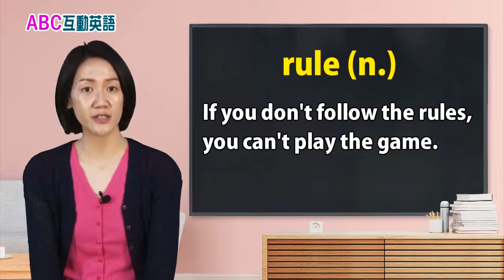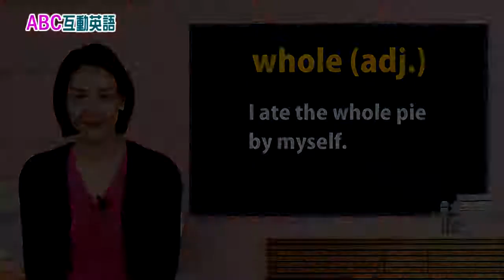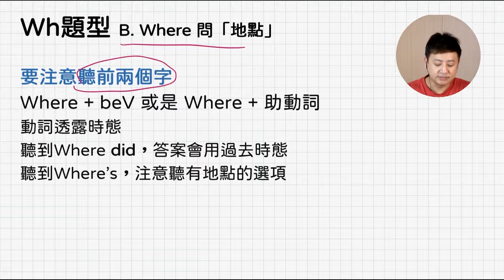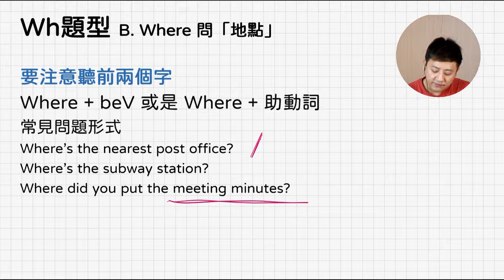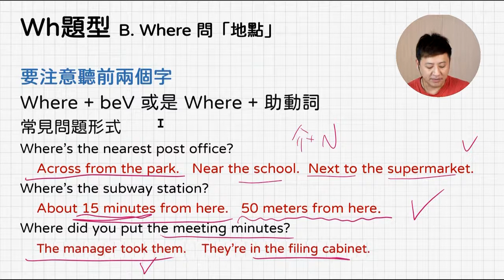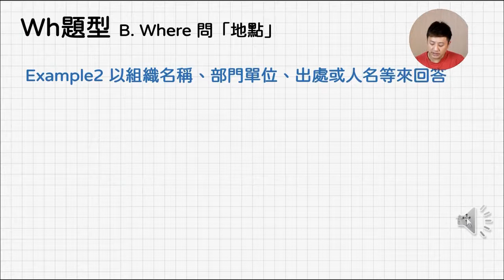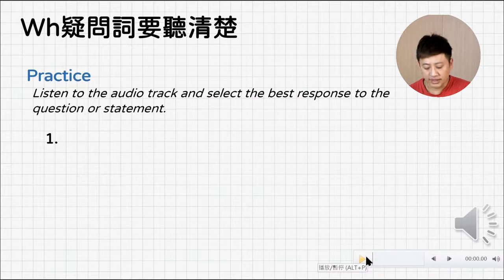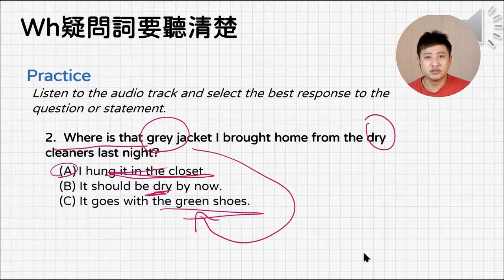2021年01月 Unit 7-1 文法補給站《要求每個人遵守規則 A》